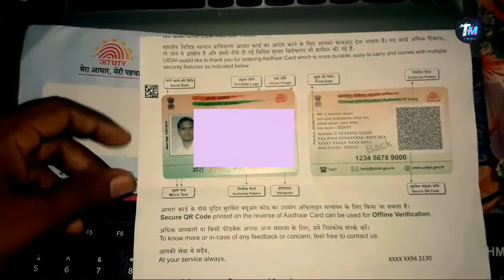PVC aadhaar card unboxing|plastic aadhaar card first look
pvc aadhar card online order kitne din mein aata hai